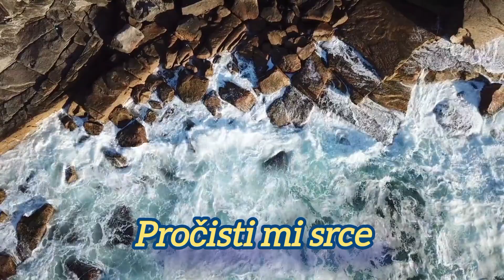Pročisti mi srce